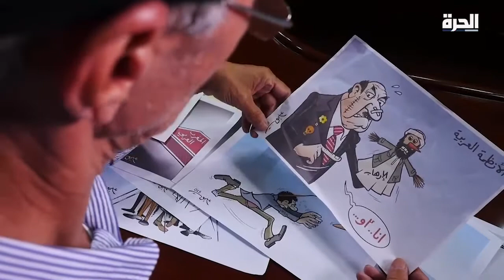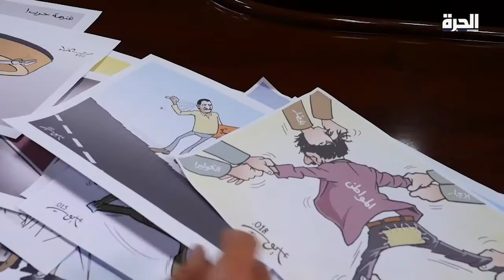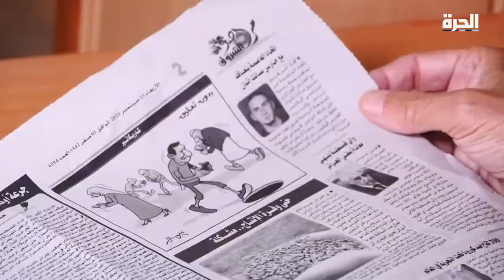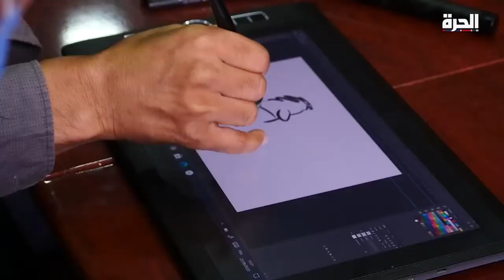الرسام أيوب.. الكاريكاتير بين المسؤولين والإرهابيين